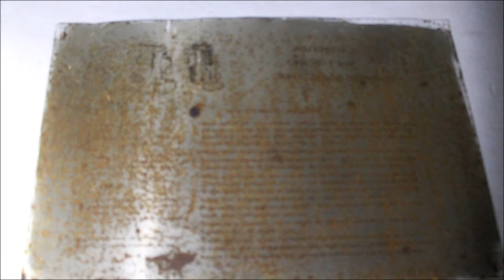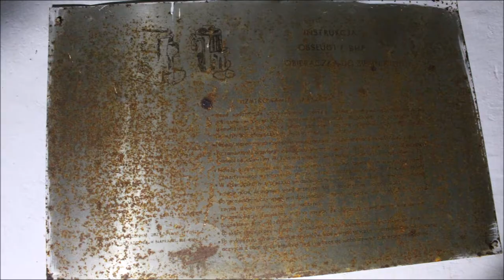Eksploracja, opuszczone sanatorium "Dom Zdrojowy" - HD URBEX | Abandoned Place | Urban Exploration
Właśnie dołączyłem do społeczności Patronie. Jeśli podobają Ci się moje filmy i masz ochotę wesprzeć mój kanał to zapraszam na stronę
Każda chociażby mała kwota pozwoli mi na rozwój mojej działalności.

Zwiedzanie opuszczonego sanatorium zaplecze kuchenne i prawdopodobnie kotłownia, a w nim czaszka...

 URBEX | Abandoned Place | Urban Exploration |